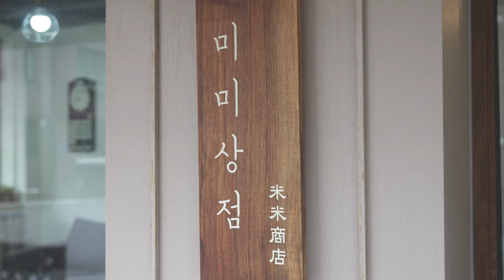[Inside the Kitchen] Making Flower Cakes